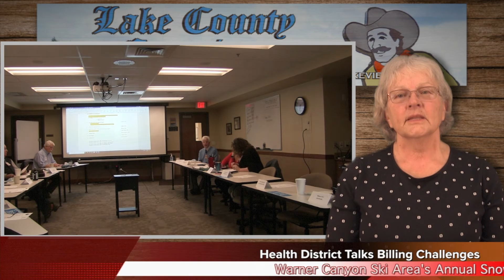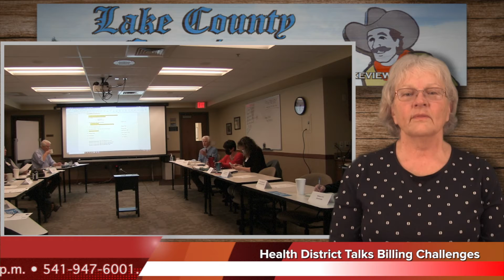Lake County Flash, Feb 5, 2021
It’s the Lake County Flash for Friday, Feb. 5, 2021 — your video news source for all things Oregon Outback.Catch a new Flash every Friday!
This week’s edition features stories about Shasta Livestock Auction Yard final auction, new stop signs in Lakeview, LCSD#7 moves forward with the former Sunshine Children’s Center, and Lake Health District talks budget shortfall.